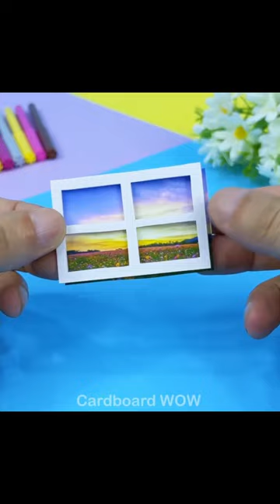DIY Miniature #20 - Make Hello Kitty Bedroom from Cardboard